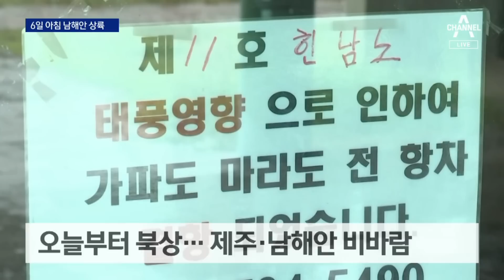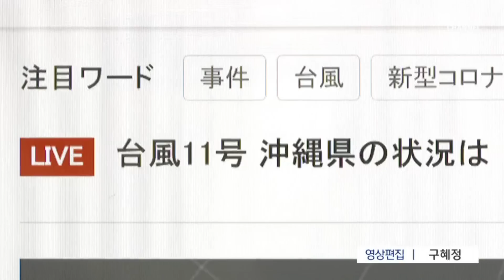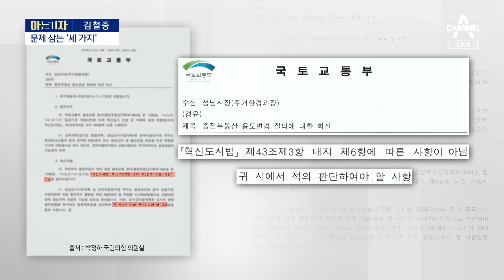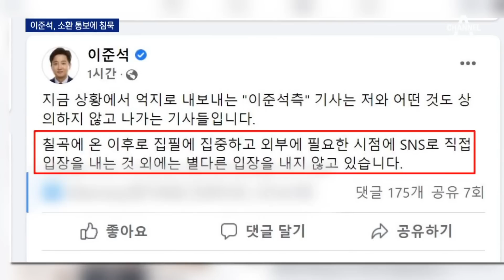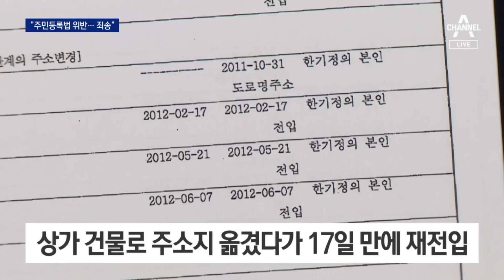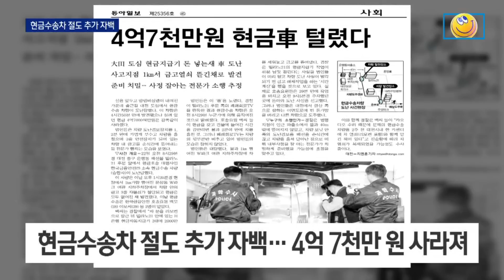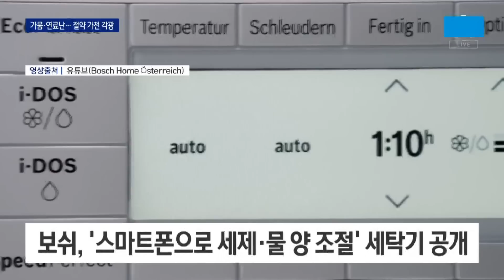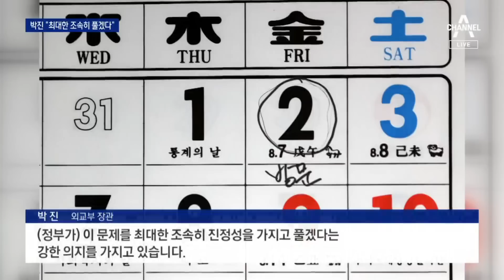[다시보기]초강력 태풍 ‘힌남노’ 접근…6일 아침 남해안 상륙│2022년 9월 2일 뉴스A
초강력 태풍 힌남노, 한반도로 틀었다…6일 아침 상륙

역대급 태풍 ‘힌남노’에 제주 초긴장

오키나와 최대 초속 65m…쓰러지고 지붕 날아가고

이재명 “검찰이 말꼬투리 잡는다”…출석 여부 고심

민주당 “전두환식” vs 국민의힘 “범죄와의 전쟁”

이재명-檢, 서면조사 진실공방…“서면으로 충분” vs “답변 없어”

[아는 기자]검찰 문제 삼는 이재명 발언 ‘세 가지’는?

이준석, 추석 이후 경찰 출석 관측

국민의힘, 만장일치 의결로 새 비대위 속도전

한기정, 위장전입 질타에…“부적절 처신” 사과

[여랑야랑]이재명, 부메랑 된 국정감사 / 윤석열 대통령의 닮고 싶은(?) 케네디

21년 만에 붙잡힌 이승만 “죗값 치를 줄 알았다”

“연쇄 성폭행범 김근식이 우리 동네로?”…불안한 주민

[여인선이 간다]치킨 전쟁에 등 터지는 시장치킨

가뭄·연료난에…대세는 자린고비형 가전제품

몇 년째 도로 위 가축 분뇨 ‘줄줄’…“창문도 못 열어”

“옹벽 무너질라”…초등생들 2주째 등교 거부

박진 외교부장관, 징용 피해자에 큰절…진정성 통할까

[날씨]태풍 ‘힌남노’ 북상…제주·남해안 집중호우

[앵커의 마침표]잘못 짚은 전쟁 번지수

〈평일〉
08시 50분 김진의 돌직구 쇼
12시 00분 뉴스A 라이브
17시 20분 뉴스TOP10
19시 00분 뉴스A

〈주말〉
12시 10분 토요랭킹쇼·뉴스A 라이브
19시 00분 뉴스A

〈평일〉
08시 00분 라디오쇼 정치시그널 (유튜브 라이브)
08시 50분 김진의 돌직구 쇼
10시 20분 김진의 더라방 (유튜브 라이브)
12시 00분 뉴스A 라이브
15시 50분 강력한 4팀
17시 20분 뉴스TOP10
19시 00분 뉴스A

〈주말〉
12시 00분 토요랭킹쇼·뉴스A 라이브
17시 40분 뉴스TOP10
19시 00분 뉴스A